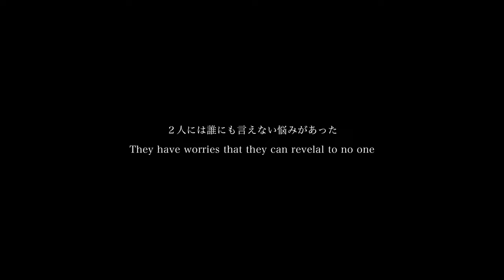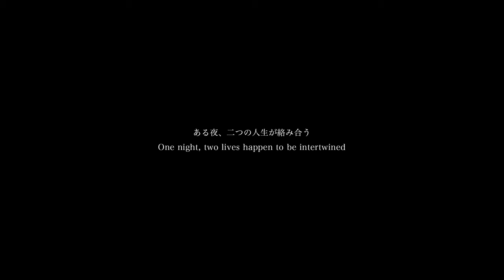『一夜二糸』予告編｜One Night, Two Threads - Trailer｜SKIPシティ国際Dシネマ映画祭2021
国内コンペティション短編部門 ノミネート作品

あなたも私も何も欠けてない。
一夜の出会いは、二人の人生を進ませる。

結婚を機に台湾から日本に来たイージュンは、夫の態度に我慢できなくなり、家を飛び出す。夜の街を彷徨う中、ふと入った居酒屋で、亜樹に出会う。明朗快活な亜樹だが、彼女にも人には言えない悩みがあった。

『一夜二糸』
監督：齋藤栄美
出演：清水ゆみ、森口彩乃、古河耕史
2020年 / 日本 / 24分
《ジャパン・プレミア》

SKIP CITY INTERNATIONAL D-CInema FESTIVAL 2021
Japanese Film Competition (Short Length) nominee

Nothing is lacking in either you or me.
An encounter one night propels two people's lives.

Yijun came to Japan from Taiwan when she got married but can no longer tolerate her husband's attitude so she leaves home. Wandering the nightlife district, she suddenly enters a tavern where she meets Aki. Though she is cheerful and amicable, Aki too is troubled by something she can't tell people.

One Night, Two Threads
Director: Emi SAITO
Cast: Yumi SHIMIZU, Ayano MORIGUCHI, Kouji FURUKAWA
2020 / Japan / 24min.
《Japan Premiere》